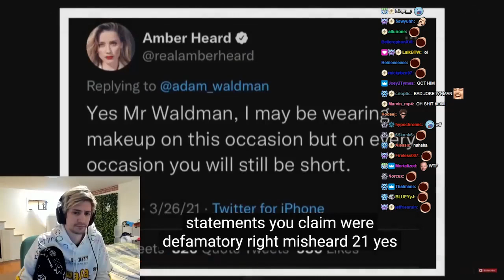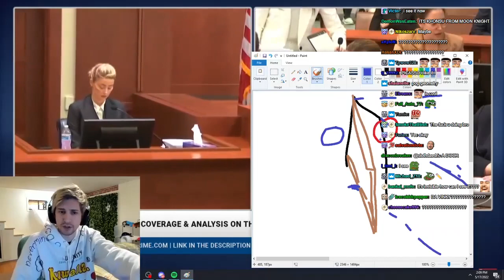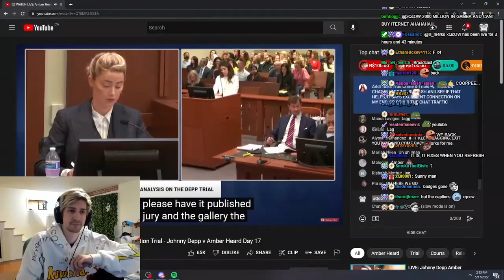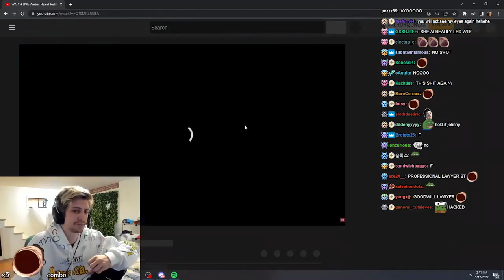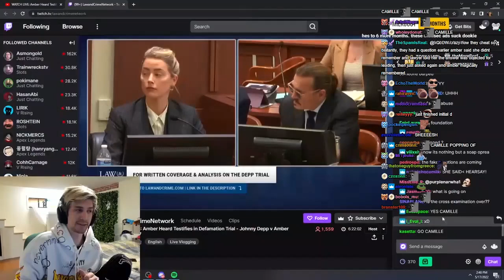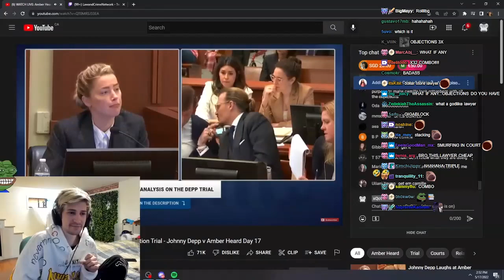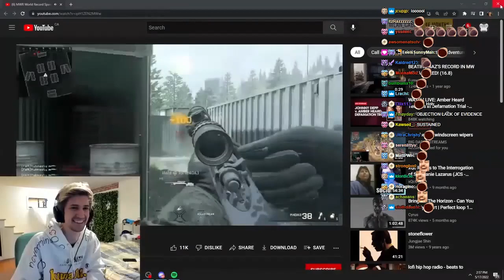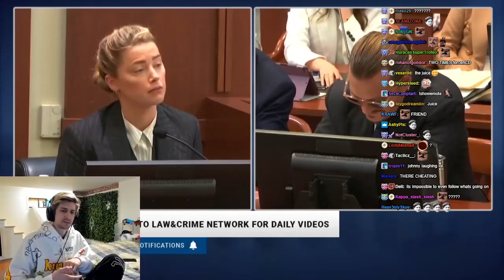XQC REACT TO Johnny Depp attorney fires back during Amber Heard re-direct trial 17/5/22 #4